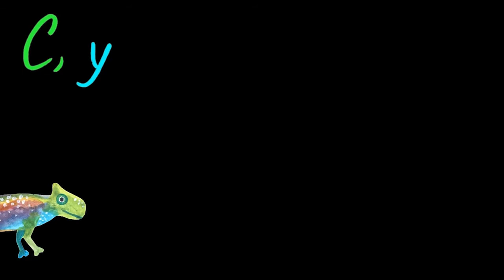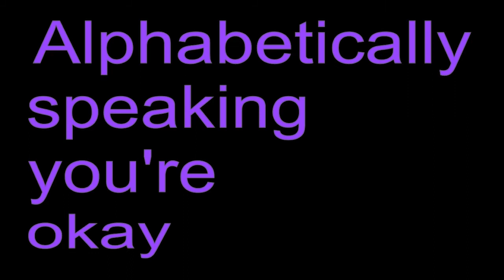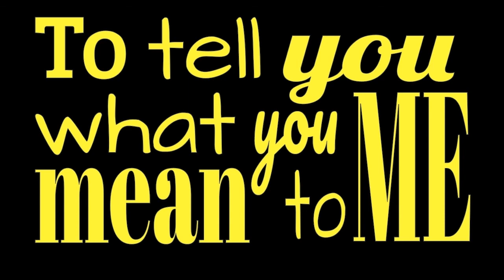A, you're adorable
A, you're adorable lyrics